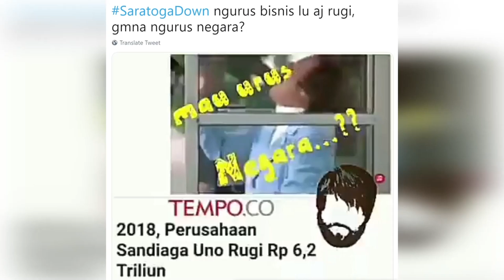SaratogaDown, Perusahaan Investasi Sandiaga Uno Merugi Rp 6,2 Triliun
Perusahaan investasi milik Sandiaga Uno, PT Saratoga Investama Sedaya Tbk. (SRTG) mengalami kerugian sebesar Rp 6,2 triliun sepanjang tahun 2018 akibat turunnya harga saham sejumlah anak usaha yang dimiliki langsung oleh emiten dengan kode saham SRTG, yakni PT Adaro Energy Tbk. (ADRO) dan PT Tower Bersama Infrastructure Tbk. (TBIG).

Adanya kerugian yang besar menunjukkan bahwa Sandiaga Uno tidak mampu mengelola perusahaan dan tidak layak dipilih menjadi seorang pemimpin. Menjadi pemimpin harus diawali dengan hal—hal yang kecil. Jika memimpin perusahaan miliknya sendiri saja tidak bisa, bagaimana ia akan memimpin masyarakat Indonesia? Nantinya ia justru akan membawa kerugian yang lebih besar bagi Bangsa Indonesia.